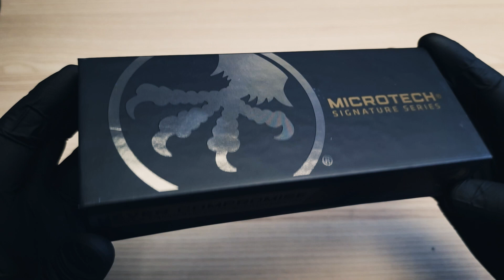MICROTECH Makora D/E Signature Series OD Green Standard Nickel Boron Internals 206-1 ODS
MICROTECH
Makora D/E
Signature Series
OD Green
Standard Nickel Boron Internals
206-1 ODS